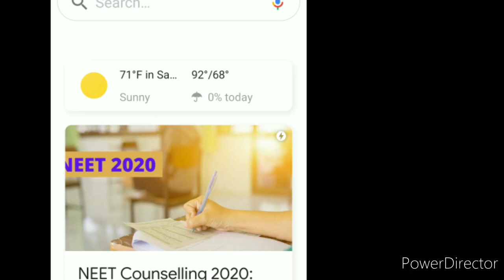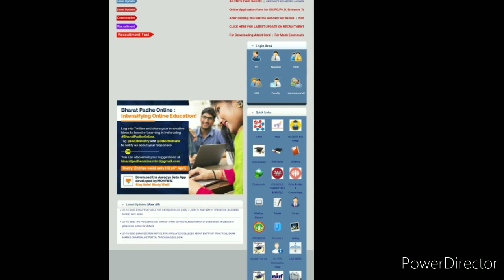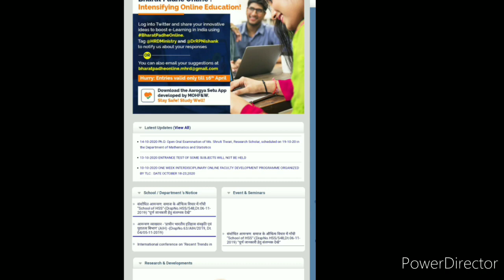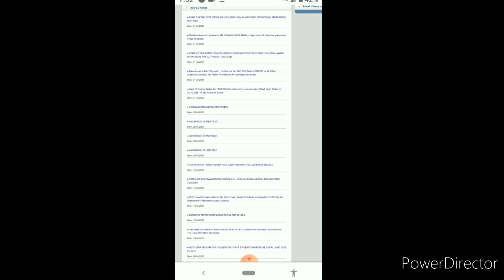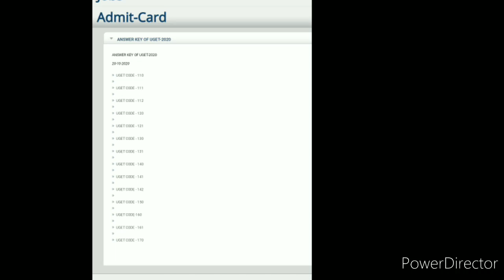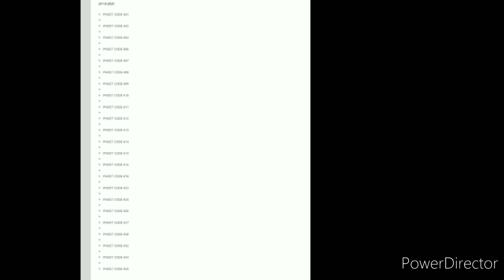How to Download Answer key Dr Harisingh gour University sagar|UG,PG,PhD Answer key 2920 UTD SAGAR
Hello  Friend's
👉UTD SAGAR🇮🇳 इस चेनल पे आपको करियर से जुड़ी जानकारी मिल जाएगी |

🎒🎒School🚴

👨‍🎓🎓University 🏢

📃🗞️Previous papers 📰

🔥 Motivational video.

यहां पर आपको सभी कोर्स के बारे में पूरी जानकारी फ्री में मिलेगी |

Support Educational.
chennal for videos.